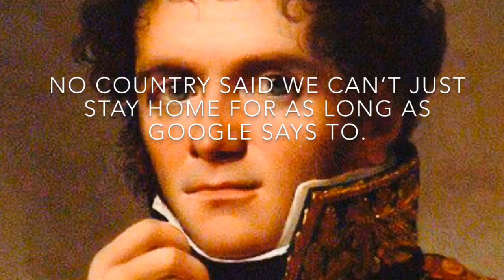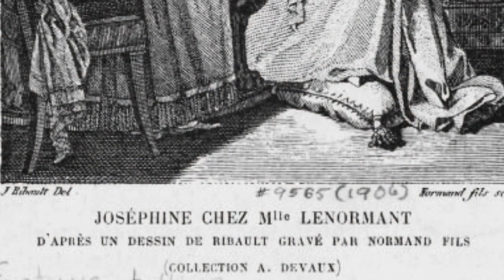Memoirs of Napoleon’s Doctor, Barry O’Meara, 44-63.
Napoleon says that he will never submit to oppression.

Napoléon dit qu'il ne se soumettra jamais à l'oppression.